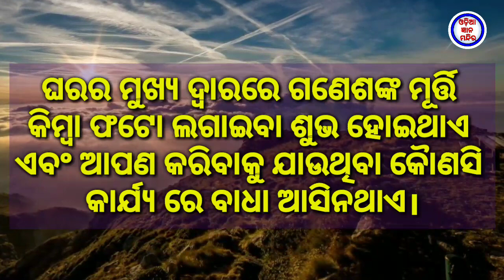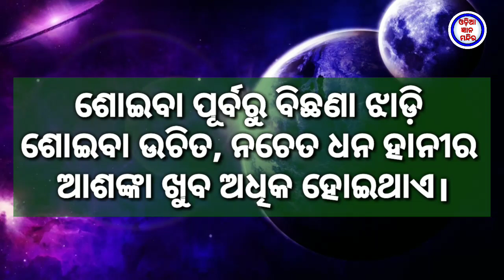Ajira anuchinta || EP - 41 || ପାଞ୍ଚଟି ଅନୁଚିନ୍ତା ଭାଗ - ୪୧ || Sadhu bani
namaskar friends aji ame apanaku panchati anuchinta ra EP 41 re panchati anuchinta bisayare janaibu